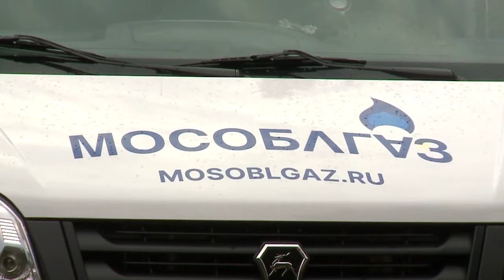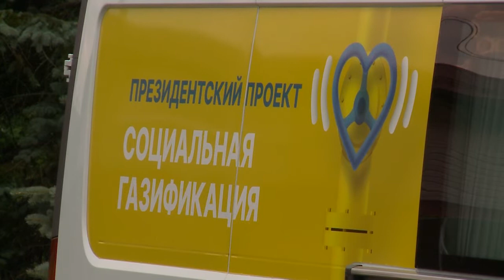В Мытищах работают мобильные офисы социальной газификации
Социальная газификация продолжает уверенно шагать по Мытищам. На этой неделе мобильный офис Мособлгаза посетит сразу несколько населенных пунктов городского округа. Как попасть в программу? (12+)